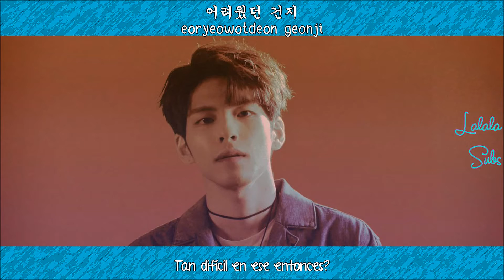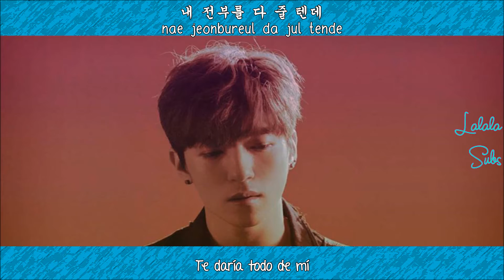DAY6- I Would (Sub Español- Rom- Han)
Disfrútenlo!